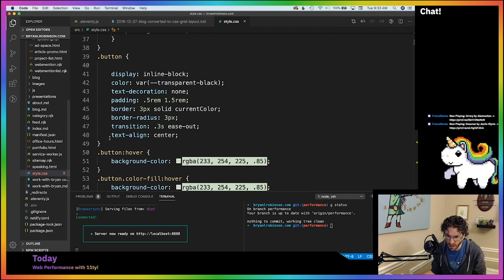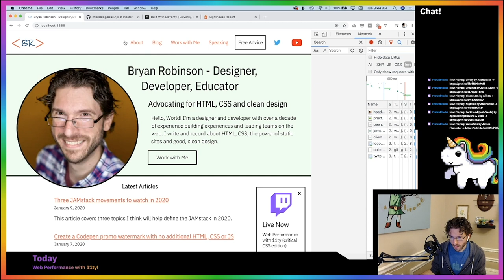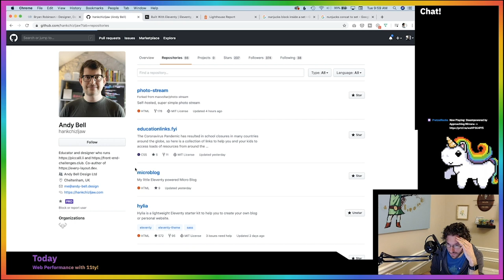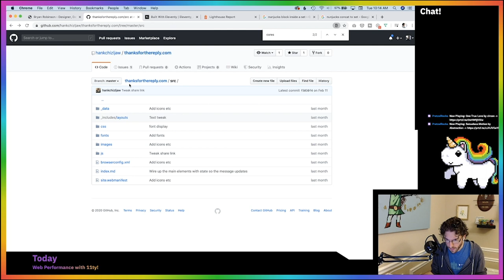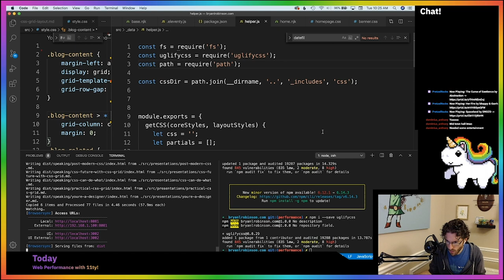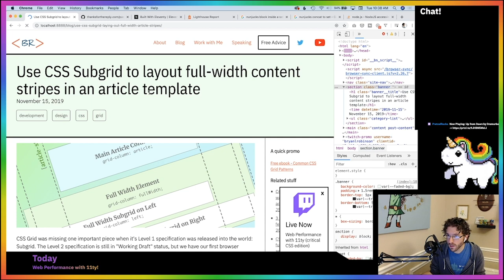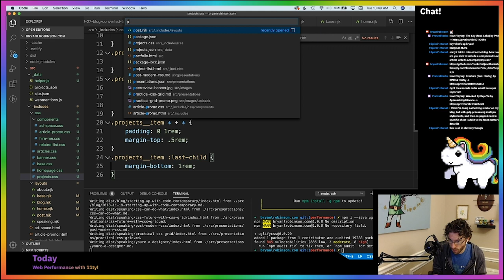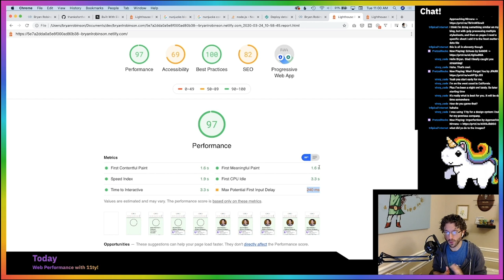Inlining CSS in 11ty to improve web performance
In this live video from Twitch, we explore ways to embed your CSS directly in your templates to reduce external HTTP requests and improve your page speed without sacrificing some the benefits of CSS.

The blog post that talks about the various performance things I worked